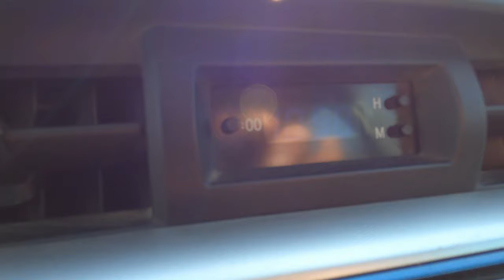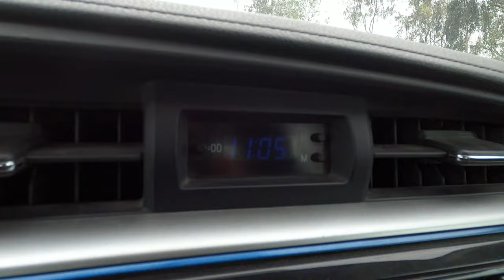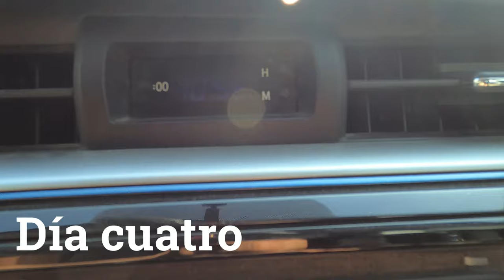"El sueño Tijuanense" falta de ánimos, los homeless del parque se mudan; Palomar Street.